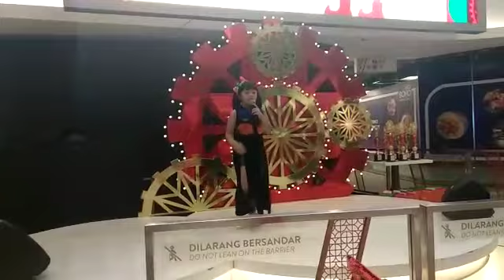Patricia Sophie Susanto _201904161638382711_EFChallengeK&T2019